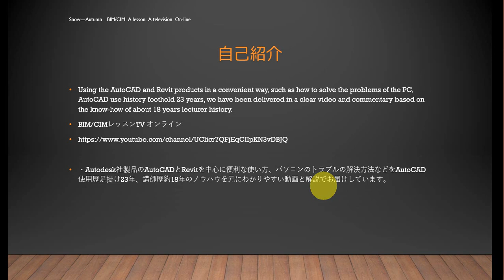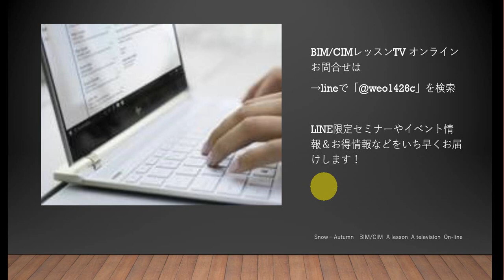35歳からのBIM/CIMマスターの道 AutoCADマスターの道A1・A3においての印刷スタイルテーブルについて懸念されること